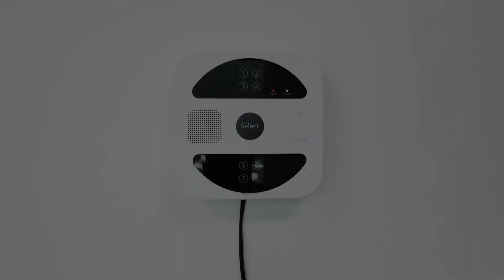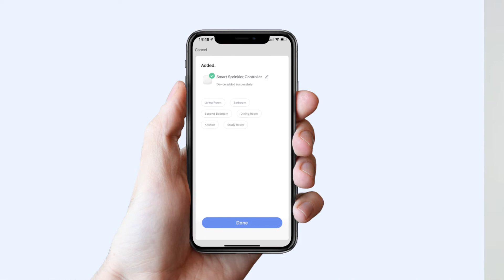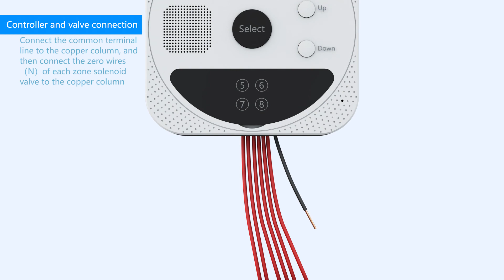8/6/4 Zones Smart Wi-Fi Indoor tuya Sprinkler Controller Set Watering Timers, Smart Life APP Control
👉product name: 8/6/4 Zones Smart Wi-Fi Indoor tuya Sprinkler Controller Set Watering Timers, Smart Life APP Control